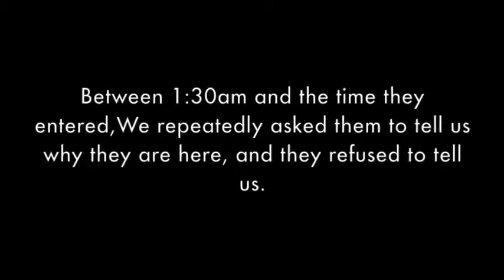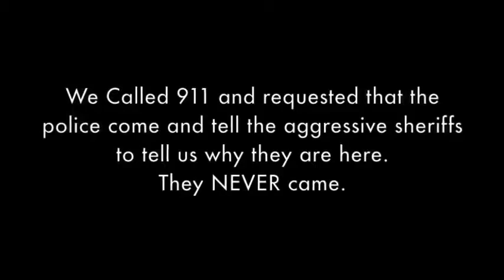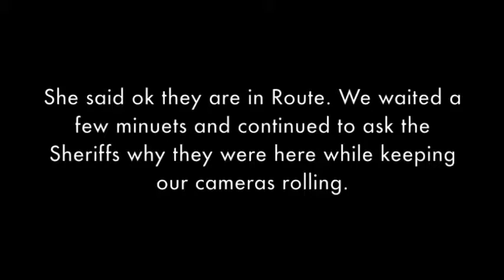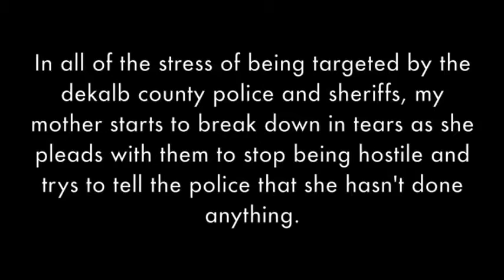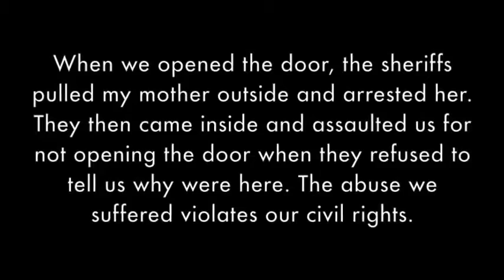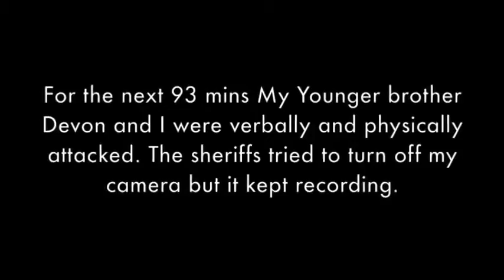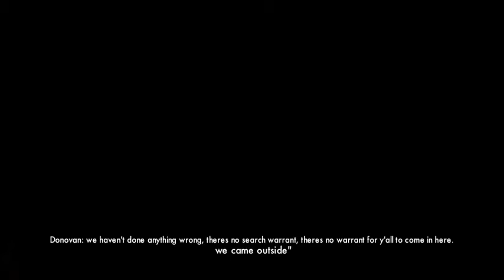Secret Service AKA American Law Enforcement KKK Dirt Bag Pigs Do illegal Raid On Innocents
Someone Resurrect Harry Roberts!